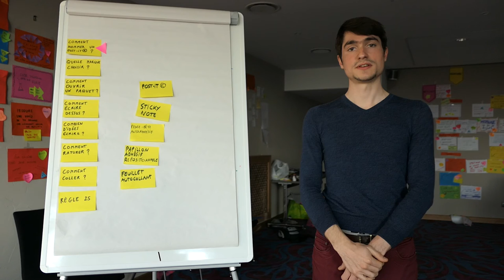Comment nommer un post-it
Post-it®, pense-bête autoadhésif, papillon adhésif repositionnable ou feuillet autocollant ?